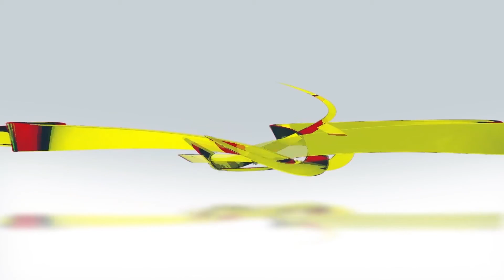KlipBuletinUKAS Elak Kesesakan, Puspakom Kini Beroperasi Mengikut Temu Janji Atas Talian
Elak Kesesakan, Puspakom Kini Beroperasi Mengikut Temu Janji Atas Talian

KUCHING : Pusat Pemeriksaan Kenderaan Berkomputer (PUSPAKOM) kini menjalankan operasi mengikut temu janji yang dibuat secara atas talian